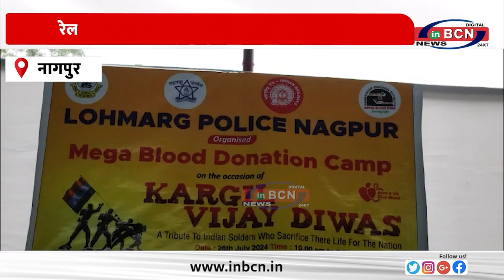रेल विभाग की और से रक्तदान शिबीर का आयोजन ... INBCN NEWS